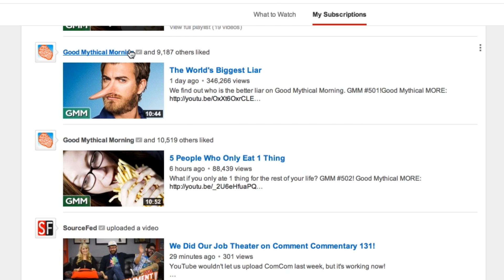Do Likes, Comments, & Shares Factor into YouTube SEO?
Do you need to get a lot of likes, comments, and shares on your video in order for it to rank well in search results? Does Google even look at that info to determine how to rank a video? It turns out that, while those things may indirectly influence how a video ranks, Google doesn't directly factor in those signals. In this video I explain why they don't and how they still may influence your video's SEO value.